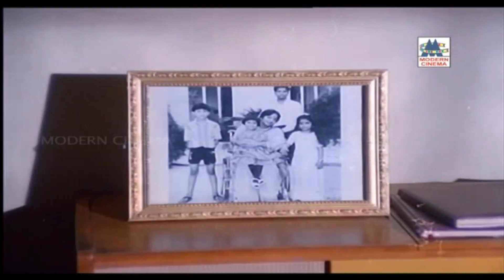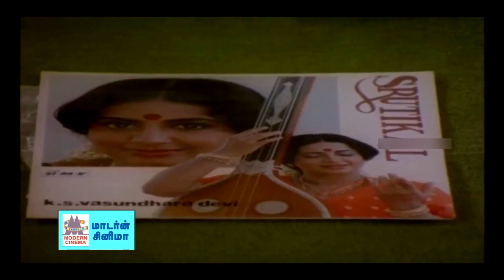கேட்டவுடன் கவலையை பனி போல் உருக செய்யும் ராஜாவின் Classical Songs | Ilaiyaraja Songs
குயில புடிச்சி ...
காத்திருந்து காத்திருந்து ...
தென்றல் காற்றே ... போன்றுள்ள இனிய பாடல்கள் அனைத்தும் கேளுங்கள்